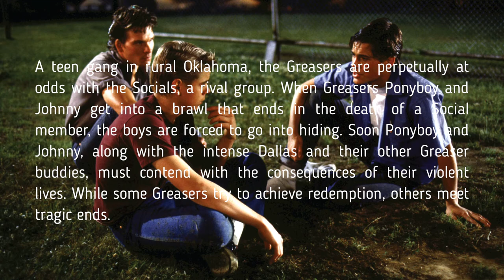Don’t Watch THE OUTSIDERS 1983 Until You See This … What Do They Look Like Now?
In this video, I’m going to show you the coming-of-age drama movie from 1983 – The Outsiders … In 1965 Tulsa, the Curtis brothers' parents are dead, so eldest brother Darrel is left to raise and support his two younger brothers Ponyboy and Sodapop.

A teen gang in rural Oklahoma, the Greasers are perpetually at odds with the Socials, a rival group.
When Greasers Ponyboy and Johnny get into a brawl that ends in the death of a Social member, the boys are forced to go into hiding.
Soon Ponyboy and Johnny, along with the intense Dallas and their other Greaser buddies, must contend with the consequences of their violent lives.
While some Greasers try to achieve redemption, others meet tragic ends.

Rob Lowe (March 17, 1964) – Sodapop Curtis
Ralph Macchio (November 4, 1961) – Johnny Cade
Matt Dillon (February 18, 1964) – Dallas Winston
C. Thomas Howell (December 7, 1966) – Ponyboy Michael Curtis
Tom Cruise (July 3, 1962) – Steve Randle
Patrick Swayze (August 18, 1952) – Darrel ‘Darry’ Curtis (2009 - Pancreatic Cancer)
Emilio Estevez (May 12, 1962) – Keith ‘Two-Bit’ Mathews
S. E. Hinton (July 22, 1948) – Nurse
Diane Lane (January 22, 1965) – Sherri ‘Cherry’ Valance
Leif Garrett (November 8, 1961) - Bob Sheldon
Darren Dalton (February 9, 1965) – Randy Anderson
Tom Waits (December 7, 1949) – Buck Merrill
Sofia Coppola (May 14, 1971) – Little Girl
Glenn Withrow (November 24, 1953) – Tim Shepard
Michelle Meyrink (September 1, 1962) – Marcia
William Smith (March 24, 1933) – Store Clerk
Gailard Sartain (September 18, 1946) – Jerry
John Meier (August 8, 1942) – Paul
Tom Hillmann (Not Known) – Greaser
Daniel R. Suhart (November 21, 1952) – Orderly
Trey Callaway (Not Known) – Soc Gang Member

The Outsiders (1983)
Produced By: Zoetrope Studios

Track Info: Title: Tropical Love
Artist: Del